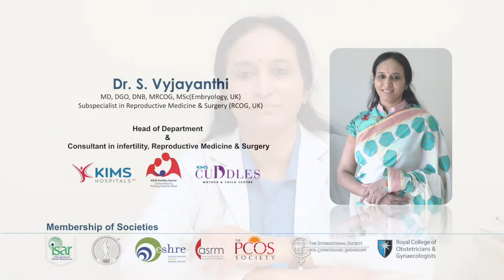Poor Ovarian Reserve or low Anti-Mullerian Hormone (AMH) Case Study by Dr. Vyjayanthi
Case Study by Dr. Vyjayanthi

Mrs. Sirisha came to us anxious to conceive. She's 35 years old and has been married for two years. Her recent AMH was very, very low and hence she visited us to know what would be her chances of having a baby.

 We have the expertise to deal with this group of patients. And actually, Sirisha is not alone. These days it is not uncommon to see a lot of women who present with low AMH. AMH is an anti-mullerian hormone. AMH reflects the egg reserve or in other words the egg number in an individual. This, in turn, is a reflection of the fertility of that particular individual. This is mainly because of lifestyle issues where women want to try for pregnancy only in their early 30s and some in their late 30s. However, fertility for women is at a peak during their 20s and starts declining in the early 30s and more so when one reaches 35 years of age. Actually, at my clinic, out of the three women who come to me who are more than 35 years of age two out of three have very low AMH. So, unfortunately, many women are not aware of this and they tend to leave this until late, finding themselves in such a difficult situation.

However, in our unit, based on the assessment and what is called antral follicle count on ultrasound and based on the AMH values we have the technologies to help them get a baby. Usually, it is what is called ART or assisted reproductive techniques are offered, either IUI or IVF based on the case profile. Provided we get one or two good embryos in this group of patients, we have a reasonable success rate in this group of patients also using their own eggs with IVF. However, if the reserve is really low or posts IVF if we find their quality is very poor, then this group of women will be suggested to have the next step which is IVF using donor eggs.

🏥 Mothertobe Fertility Near Shilparamam Madhapur Hyderabad